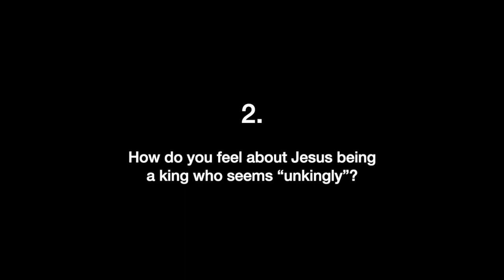Palm Sunday (Sermon - 2021)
Sermon Series: Holy Week - Palm Sunday
Scripture: Matthew 21:1-11
Speaker: Pastor Rich Iverson

Discussion Questions:
1. Where do you see yourself in this story?
2. How do you feel about Jesus being a king who seems “unkingly”?
3. Is there anything you need to repent of as you hear about our desire to have a King of power rather than a king who serves, speaks and suffers?